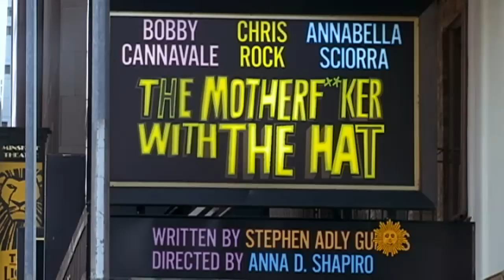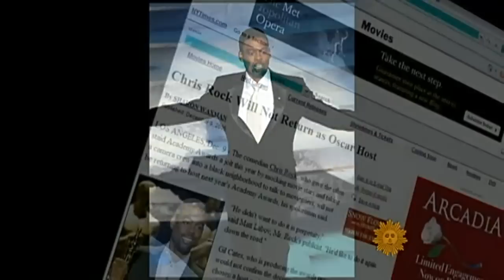Chris Rock rocks Broadway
Harry Smith profiles comedian Chris Rock who is currently rocking the Broadway stage in the play "The Motherf**ker With the Hat."